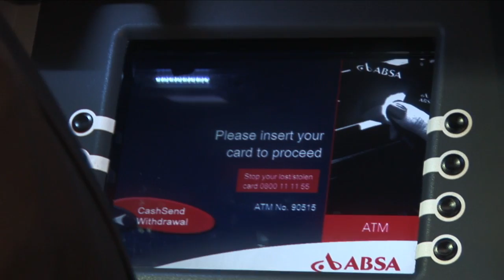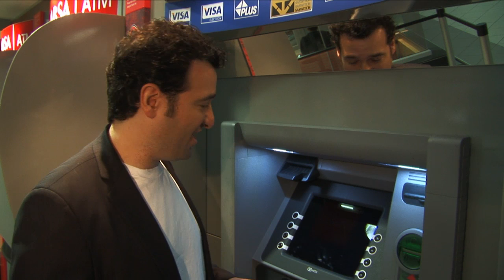First World and a World Away - The Future of Travel Revealed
★★★★★ 5 Star Rated unboxes the top rated trends speaker

The special appeal of South Africa for many travelers is its rich culture and nature, combined with every first world convenience you need.

The future of travel revealed. Trends expert and keynote speaker Daniel Levine exposes where social trends meet global travel.
Episode 4 "First World and a World Away"

Trust the proven choice of more than 270 professional meeting planners and top executives worldwide and get a brilliant trends presenter you can bank on.

► Industry Trends
► Consumer Trends
► Tech Trends

With so many production details to manage, your speaker should give you confidence that you secured the very best trends speaker – one who earns you the most praise for your investment.

Discover Daniel Levine

► Founding Director of the Avant-Guide Institute
► Bestselling Author of 11 books published by Simon + Schuster
► Trends Speaker with over 266 presentations in 37+ Industries
► Corporate Consultant for AmEx, Intel, HBO, NBC, BMW & many more
► Global Leader of WikiTrend.org for professionals and entrepreneurs

The Trends Expertise Attendees Want

No matter what industry you’re in, understanding trends help you see what’s next — giving you clear vision and new opportunities your competition doesn’t even know about yet.

When you book Daniel as your trends speaker, your attendees will acquire game-changing insights from a world-class trends expert. And they will learn easy ways to put these ideas into profitable action.

Daniel Levine is a sensational speaker who incites your audience to act.

The Professional Speaking Experience You Need

As a trends speaker who has been rated "Best Speaker" an astonishing 96% of the time, Daniel will have your audience buzzing with inspiration, scribbling down ideas with intensity, and laughing with delight.

Imagine how Daniel Levine can help make YOU a sensation!

AvantGuide.com